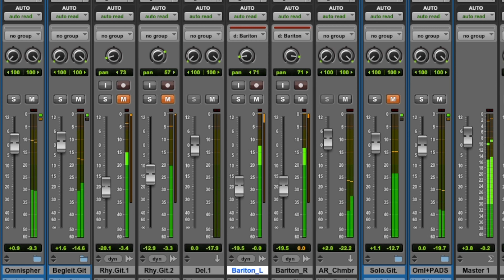Dancing Horses #1963 Fender Stratocaster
Hello and welcome to my new video series to my brand new album "NO LIMITS", out NOW.

The album contains my work of the last 4 years, since I released the album "Last Discoveries".
On the album there are 10 new tracks, all composed, arranged produced and soulfully and virtuously played by myself, which I will present and partially play in this video series.

Of course I will not play the complete songs, but in each video there will be between 1-2 Minutes of each song at the end of each video. Also I will talk about the songs. What inspired me? Which gear do I use? Arrangement issues. Composing issues. Production issues. Which guitars I played on the album. Which gear I used for the guitar and in the production.

and other online shops.